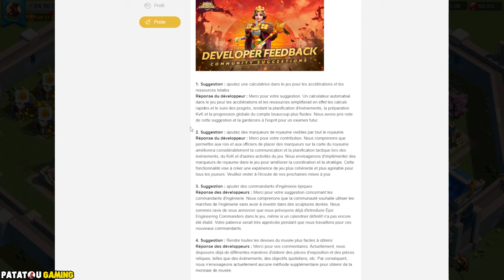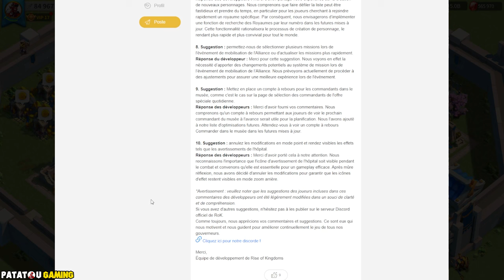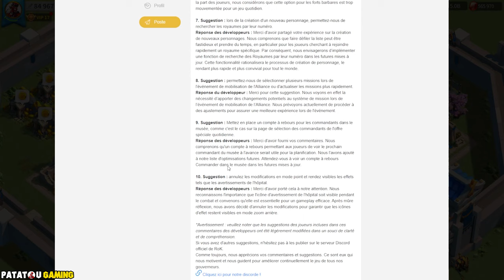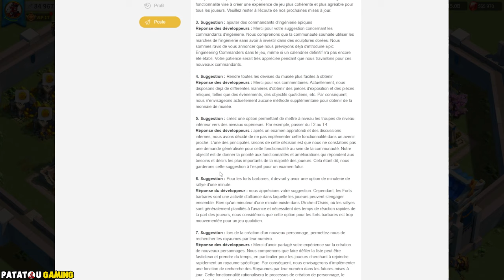LILITH HACKÉ ?! DEV FEEDBACK WTF ! RISE OF KINGDOMS